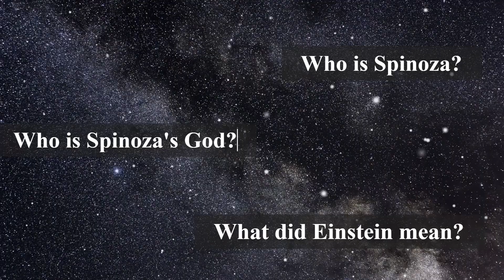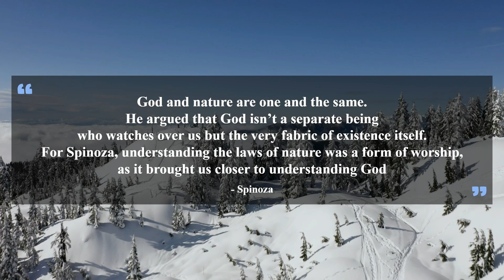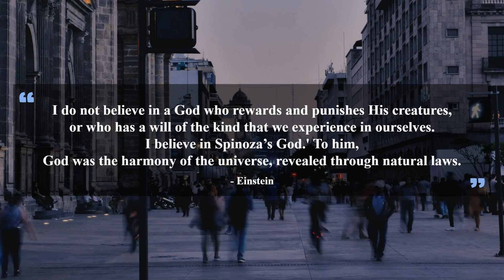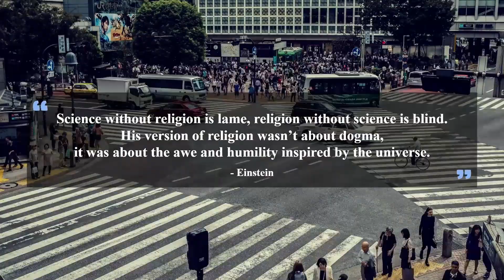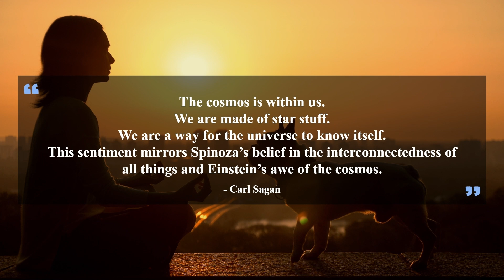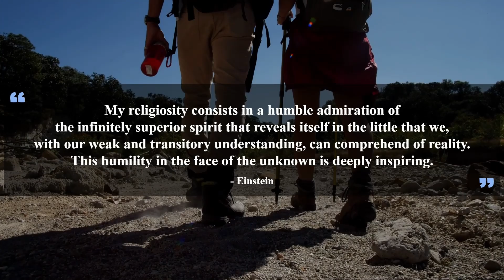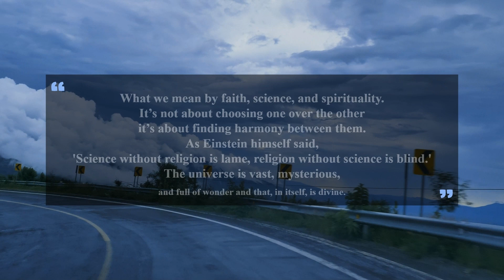"Einstein’s Philosophy: 'I Believe in Spinoza's God'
Albert Einstein once declared, 'I believe in Spinoza's God.' What did he mean? Was this a rejection of traditional religion or an embrace of something far more profound? In this extended video, we explore the lives and philosophies of Einstein and Spinoza, their revolutionary ideas about God, the universe, and humanity, and how these ideas still resonate in our scientific and philosophical explorations today.